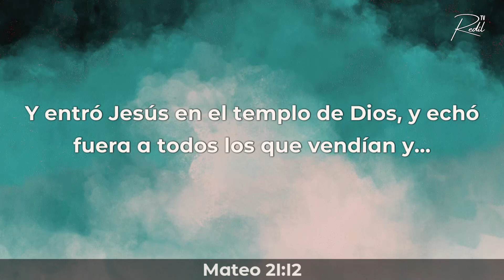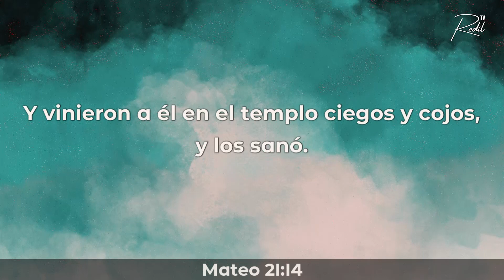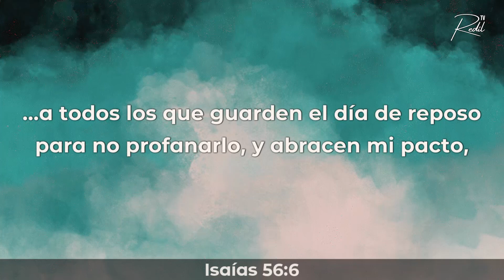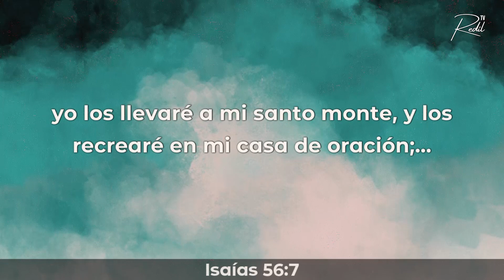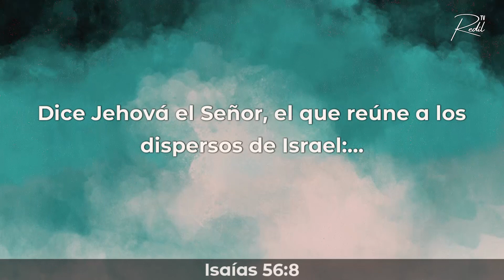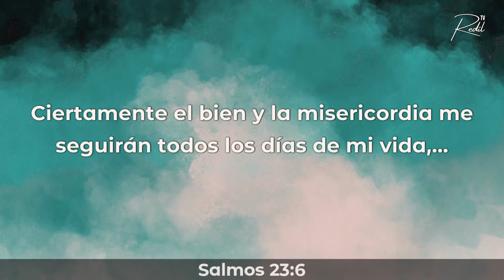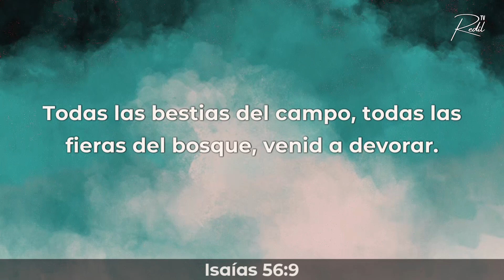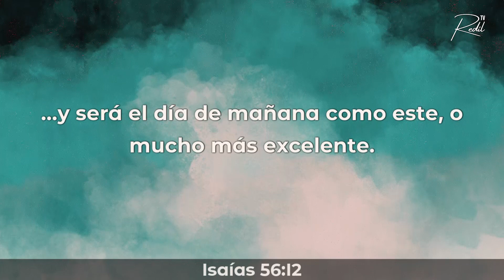EL PODER ACTÚA EN LA MISERICORDIA / Pastor Oscar Sensini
🔸Predica compartida por el Pastor Oscar Sensini en El Redil de Cristo.

👉Te invitamos a que seas parte de nuestras reuniones de manera presencial en Avenida San Martin 3227 (Rosario, Argentina) o virtual a través de nuestro canal de YouTube los días:

Martes 8:00 PM (Hora Argentina)
Jueves 8:00 PM
Domingo 10:00 AM y 7:00 PM

Puedes conocer más sobre nuestra iglesia "El Redil de Cristo"

 / elredildecr.  .